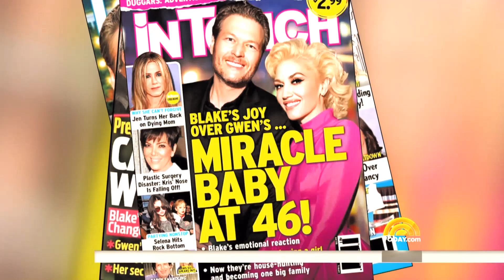Blake & Gwen Interviews ~ Part 4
Interviews and highlights from 2017 in mostly chronological order. The first interview is from December 2016.

I have edited these clips together but I have to thank Shefani Archive and other YouTube accounts for having many of these interviews available. I had to exclude interviews like Jimmy Fallon and Seth Meyers, which will get the video blocked.